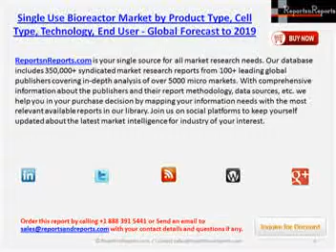Global Single Use Bioreactor Market Research Report 2019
The Single Use Bioreactor Market is categorized into mammalian cell, bacterial cell, yeast cell and others (insect cell and plant cell). This research report focuses on qualitative data, market size, and growth of various segments and subsegments, competitive landscape, and company profiles. The qualitative data covers various levels of industry analysis, such as market dynamics (drivers, restraints, opportunities, and threats), winning imperatives, and burning issues. The report also offers market sizes and related growth of various segments in the industry.